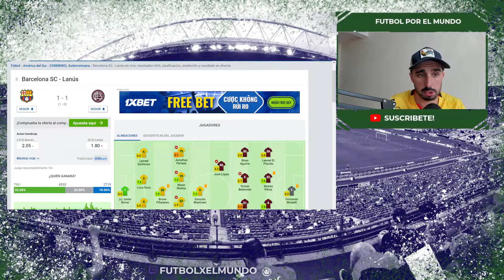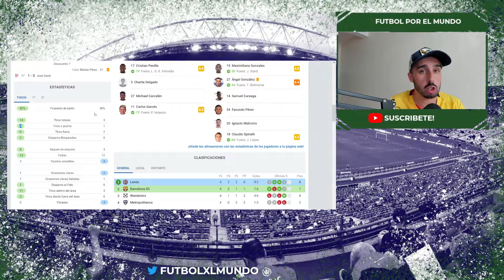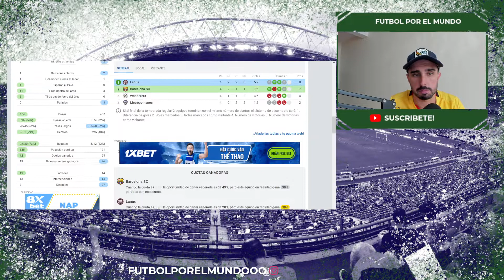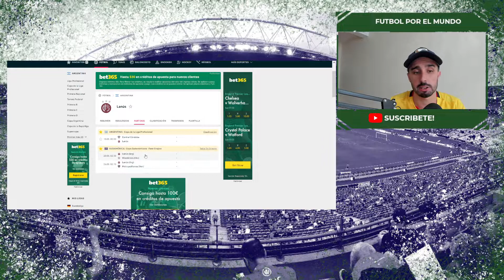RESUMEN & ANÁLISIS del BARCELONA SC 1-1 LANÚS | SIN DELANTEROS ES IMPOSIBLE GANAR! 😡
💥MI REACCION Y OPINIÓN A LA CUARTA FECHA DE LA FASE DE GRUPOS DE LA COPA SUDAMERICANA ENTRE BARCELONA DE ECUADOR Y LANUS QUE ACABÓ 1-1 INMERECIDO PERO QUE COMPLICA MUCHO LA CLASIFICACION DEL IDOLO PARA LA SIGUIENTE RONDA DE LA COPA INTERNACIONAL  💥